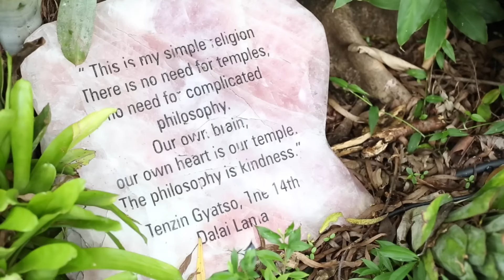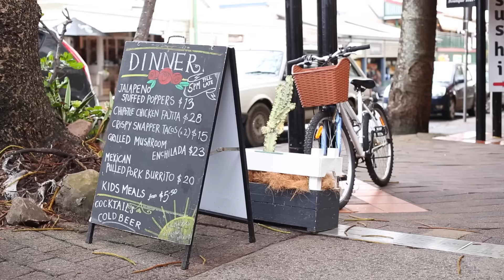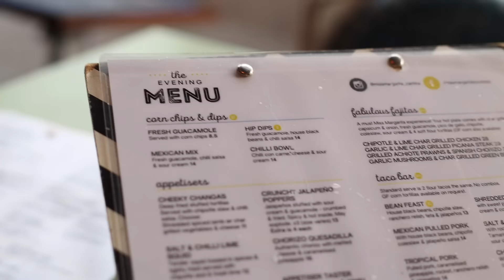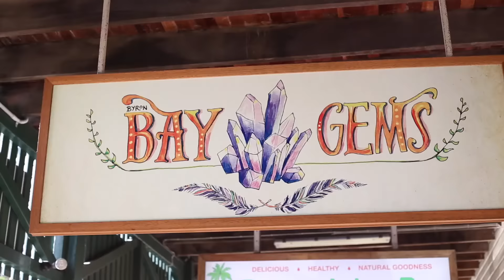Travel & Style Diary | Byron Bay, AUSTRALIA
» Hello friends! I'm back with a travel & style diary entry- this time from Byron Bay, NSW, Australia :)

We filmed this video months ago, and only just found all the footage spread across our hard drives/desktops- YAY moving heeheehee

Outfits + Places:
Outfit 1: Alice Cooper Dirty Diamonds Concert T
One Teaspoon Shorts
Purse: Rebecca Minkoff
Earring: Colette
Bracelets from a local Vancouver shop
Shoes: Birkenstocks
Unbrella: Merrimeko

Filmed at Crystal Castle & Shambhala Gardens - crystalcastle.com.au

Outfit 2:
Hat: Rubi Shoes
Dress: Free People
Jewellery: Assorted online shops
Boots: Revolve Clothing
Backpack: Nasty Gal
Puff: Witchery

Filmed at "Miss Margarita" downtown, Byron Bay

Outfit 3:
Crop: Colette
Skirt: Spell and The Gypsy Collective
Ring: Samantha Wills (Check her stuff out!!)
Body Chain: Grace Bijoux
Shoes: Birkenstocks

Filmed in Spell and The Gypsy Collective, and Empte - Downtown Byron

Outfit 4:
Shirt: Sabo Skirt
Booties: Nasty Gal
Shorts: One Teaspoon
Belt/Necklace: KMart
Sunglasses: Quay Australia

Filmed at the Byron Bay Lighthouse

(Last outfit on the car- I'm wearing..
Top: Free People
Sunglasses: Quay
Boots: Freebird Steve Madden
Denim Jacket: Supre - personally customised)

✖ No new vides here? Check-

→ This video is not sponsored. (Thoughts/opinions are as always, my own (how boring to take someone else's ;)

xx